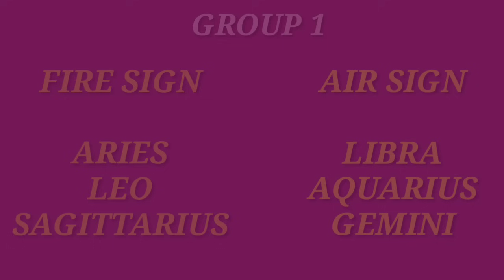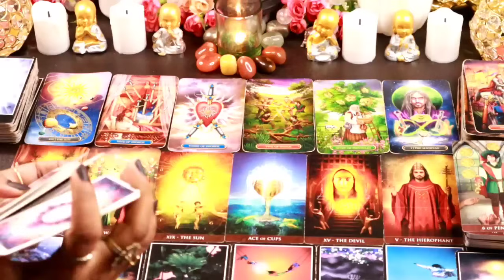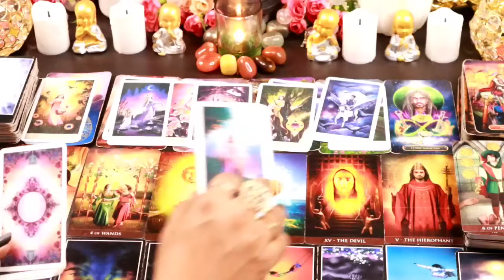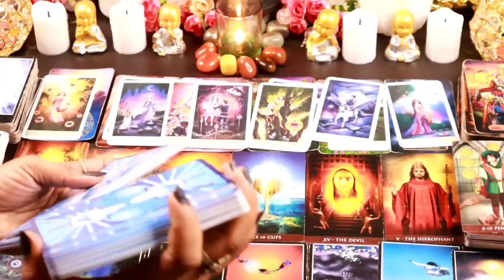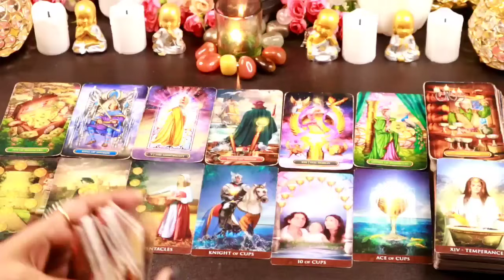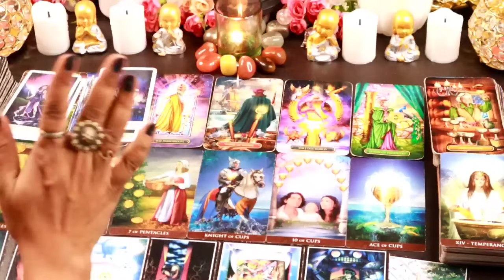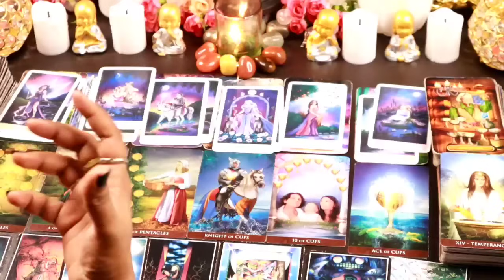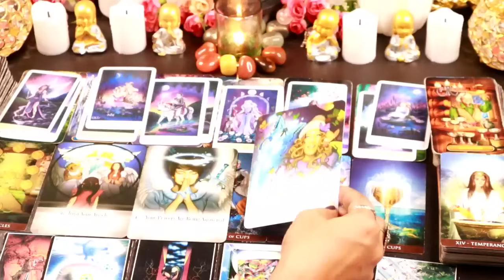✨💞 आप दोनों की भावनाएं और आप दोनों एक दूसरे से क्या चाहते है💞✨Tarot card reading in hindi ✨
✨💞 Person On Your Mind 💞✨ आज सुबह से वो आपके बारे में क्या सोच रहे थे?Currentfeelings#Relationship#tarotwithshree111 hinditarot angel'sguidance#

Time Stamps
Group Selection — 00:00:30
Group 1 — 00:02:01 — 00:19:08
Group 2 — 00:14:09 — 00:36:52

Thanks
Shree

THANKS
SHREE

messages#pickacardreadings#theirnextmove#lovereading#tarotwithshree111#india#pakistan#allsigns#divineconnection#divinemasculine#divinefeminine#divine#masculine#feminine#souljourney#soulconnection#divineguidance#next24hours#next36hours#next48hours#nextfewhours#divine#universe#finance#marriedlife#menifestation#union#oracletarotcard#tarotwithshree111#hinditarot#currentfeelings#truefeeling#candlewax#cardoftheday#youvsthem#theircurrentfeeling#nocontact#nextaction#collectivereadings#lovereadings#currentenergy#futureprediction#angel'guidance#timeleaareading#channeled